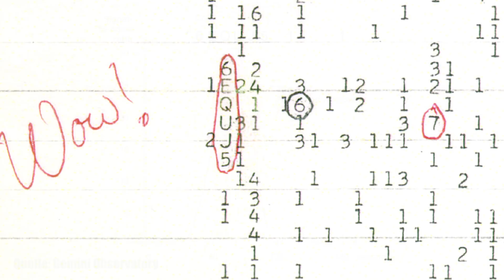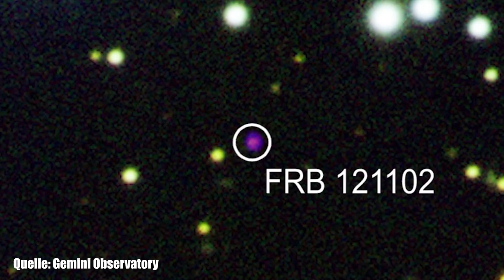Rätselhaftes Signal aus dem All - Clixoom Science & Fiction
Das Arecibo Radioteleskop auf Puerto Rico hat extrem geheimnisvolles Signal empfangen.

Quelle:

Clixoom Science & Fiction: Das sind spannende News aus der Wissenschaft über revolutionäre Forschungsergebnisse, spannende Studien und spektakuläre Eindeckungen.